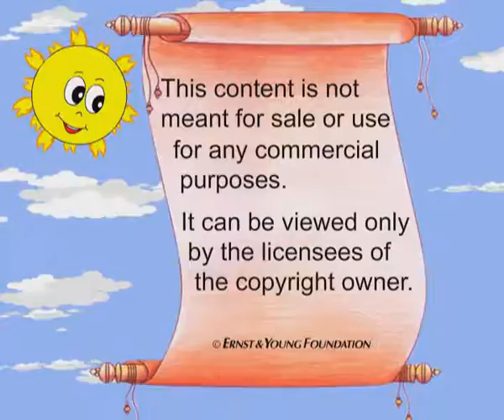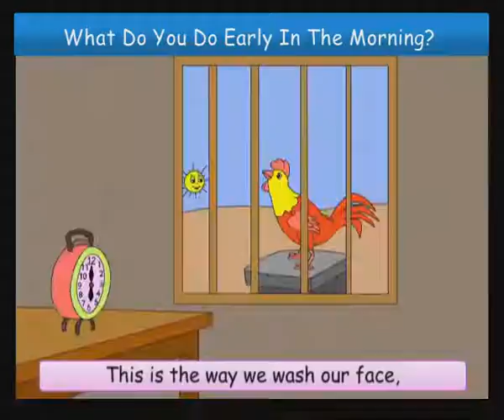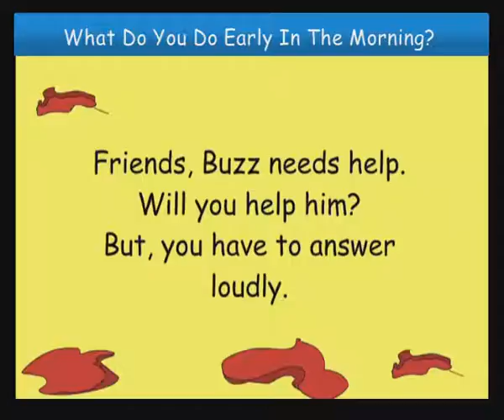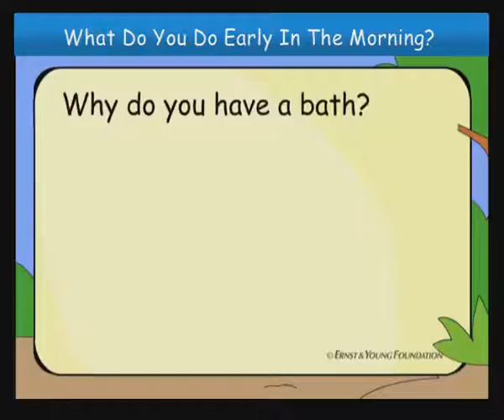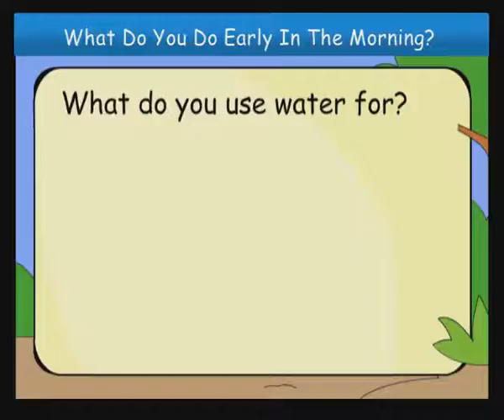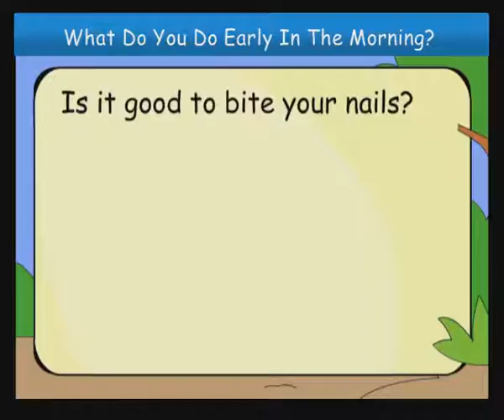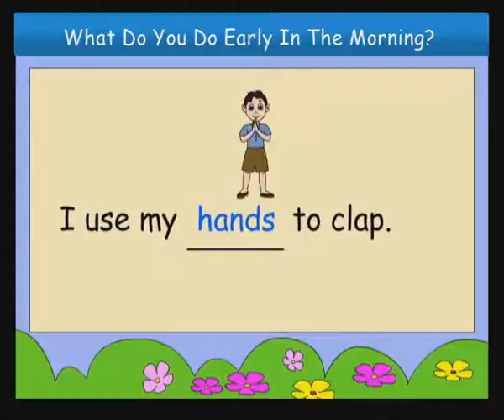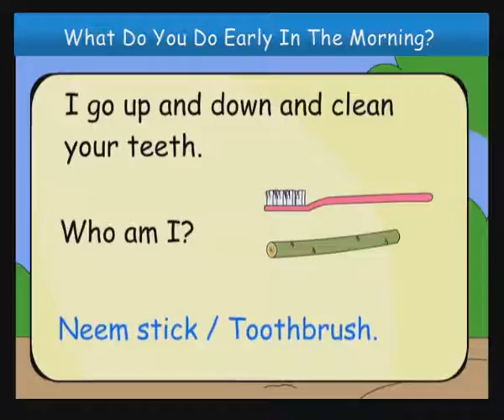02 Good Habits